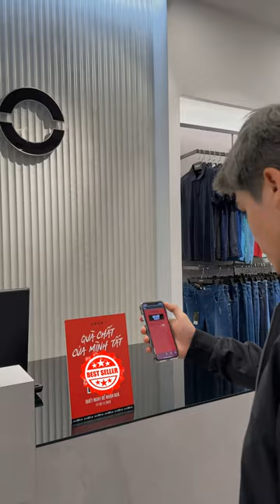BLACK FRIDAY OWEN CÓ GÌ?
🔥Ưu đãi tới 50 TOÀN BỘ sản phẩm.
🔥Cơ hội trúng Combo Chất trị giá tới 10 TRIỆU đồng.
▪ Thời gian: Đến hết ngày 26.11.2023
▪ Tới ngay: